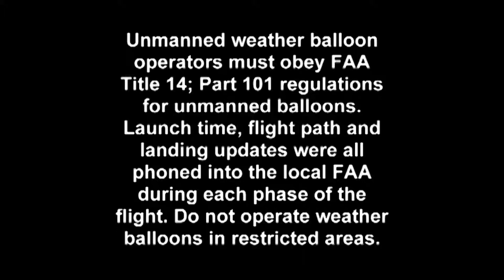Captain Kirk Action Figure in Space with the Enterprise (HD)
Finally...Shatner makes it to the final frontier! (in HD). Actor Brent Spiner signed the mini Enterprise D model that went up in the capsule, at the Star Trek Fan Days in Dallas, Texas on October 23, 2010. Actor Christopher Lloyd signed his Minimate that went up in the capsule, at the same convention. Minimate Shater is currently enjoying his retirement. C2 Ventures Inc. hosted the "Star Trek Fan Days" convention, "Star Trek" is  ® and © CBS/Paramount Pictures. "Minimates" is ® Diamond Select Toys.

ALL AERONAUTICAL ACTIVITIES in the United States of America must be in compliance with CFR Title 14 and all other requirements set forth by the Federal Aviation Administration, as well as any applicable State and local requirements. Special thanks to the local branches of the National Weather Service and the FAA.

Our flight path, size of the balloon and weight of the foam capsule was logged with the local FAA, as required per CFR Title 14. Safety First!!! Always.

The soundtrack loop is legally licensed for use in this production by
royaltyfreemusic.com. It may not be reproduced, retransmitted or copied.